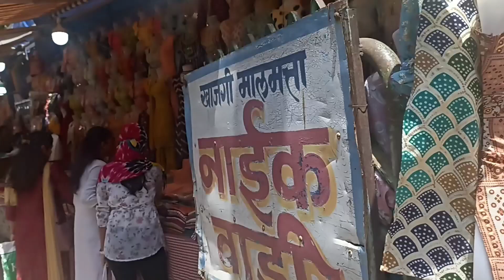🛒🛍Thane Street Shopping with sasu mom n frd|| Nikita's vlog|| Vlog 9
In this vlog i have shared my journey to Thane market, it's shopping vlog, I visited market with my Mother in law n Neighbour cum frd...